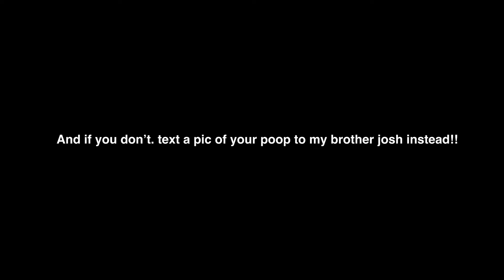I Grew My Channel by 2000 Subscribers!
Lil update and some gratitude! Let me know where you're from and how you're doing in the comments. I am committed to responding to every single one. Test me. I dare you.